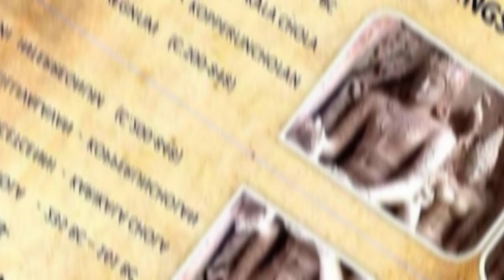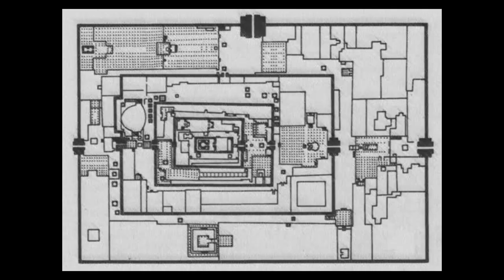ஸ்ரீரங்கம் அரங்கநாதர் கோயில் வரலாறு / srirangam arankanather kovil histroy of tamil.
திருவரங்கம் அரங்கநாத சுவாமி கோயில் (அருள்மிகு ரெங்கநாதர் கோவில்) 108 வைணவத் திருத்தலங்களுள் முதல் திருத்தலம். சோழ நாட்டு திருப்பதிகளில் முதன்மை தலமாகவும், திருவரங்கம் பூலோக வைகுண்டம் என அழைக்கப்படுகிறது. காவிரி மற்றும் கொள்ளிடம் ஆறுகளால் சூழப்பட்ட தீவில், சிறப்புமிக்க 108 வைணவத் திருத்தலங்களுள் முதன்மையான மிகப் பெரிய அரங்கநாதசுவாமி கோயிலின் ஏழு சுற்று மதில்களுக்குள் அமைந்துள்ளதுமான திருவரங்கம் (சிரீரங்கம்) என்னும் ஊர், 600 ஏக்கர் பரப்பளவு கொண்ட ஒரு தீவு நகரம் ஆகும். இச்சுற்று மதில்களில் வாயில்களாக 21 கோபுரங்கள் அமைக்கப்பட்டுள்ளன. இவற்றுள் மிகப் பெரிதான இராசகோபுரம், 72 மீட்டர் (236 அடி) உயரத்துடன், தென்னிந்தியாவிலேயே பெரிய கோபுரமாக விளங்குகின்றது. இது 17 ஆம் நூற்றாண்டைச் சேர்ந்ததாயினும், 1987 ஆம் ஆண்டு முழுமையாகக் கட்டி முடிக்கப்பட்டது. சோழ நாட்டு காவிரி ஆற்று கரையில் அமைந்துள்ள முதல் திவ்விய தேச தலம்.